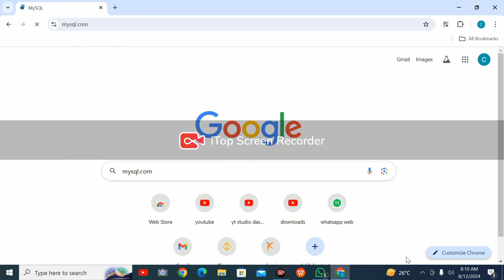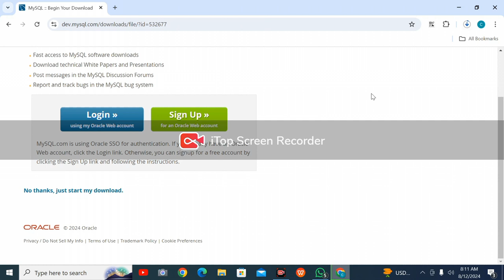How to Download MySQL on Windows : Step-by-Step Guide for Beginners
In this video, I’ll guide you through the process of downloading MySQL to your computer. Whether you're new to databases or just need help with the download, this tutorial will show you how to get the MySQL installer quickly and easily.

Note :
This video is intended for tech educational purposes only. Ensure that you download MySQL from their official website as shown in video to avoid any potential security risks.